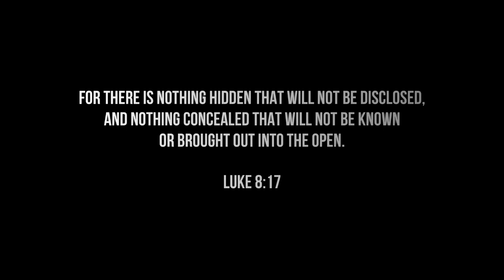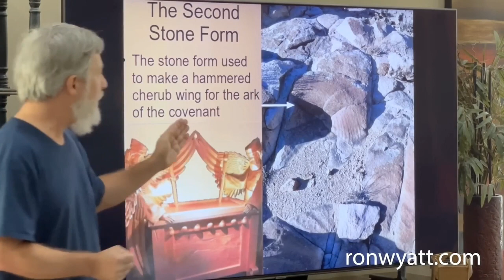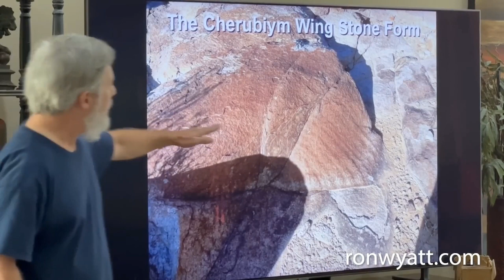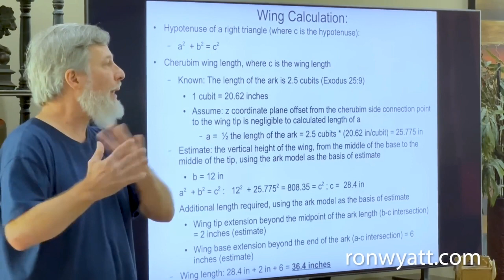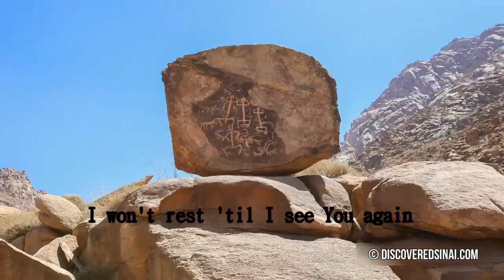GOD's Trail of Breadcrumbs: The Exodus & Mount Sinai Evidence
Mount Sinai burnt by God's Holy Fire,
Split rock of Horeb,
Altar of Moses,
12 Memorial stone pillars for each of the 12 tribes of Israel,
12 wells and palm trees,
Elijah's cave,
Mana millstones,
Cherubim wing formation for the Ark of the Covenant